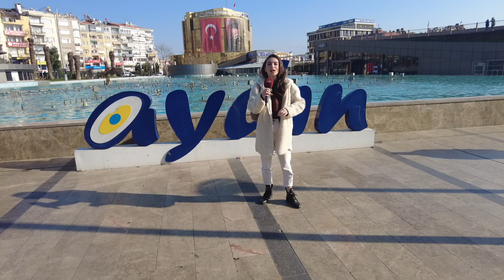Aydınlılar 2023 yılı asgari ücreti değerlendirdi